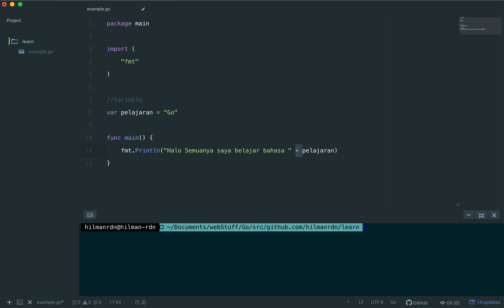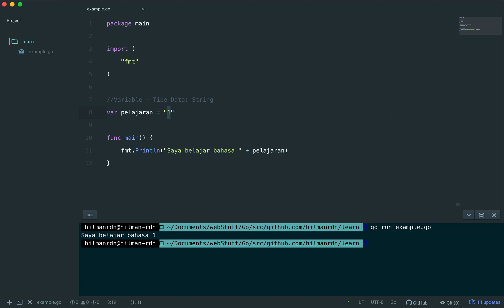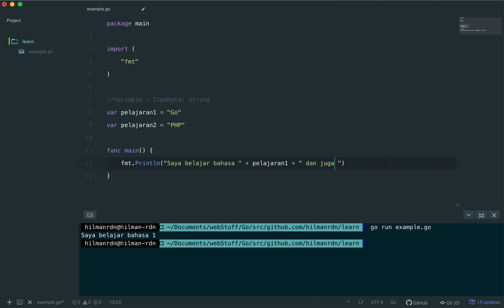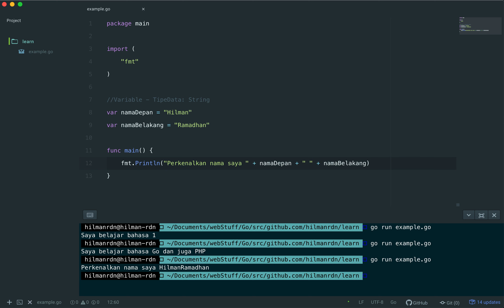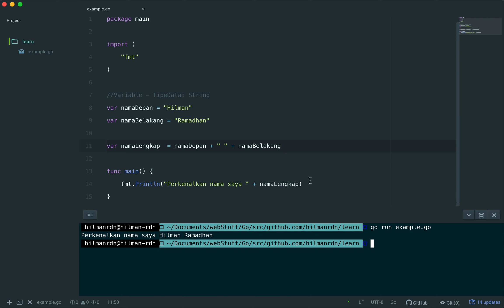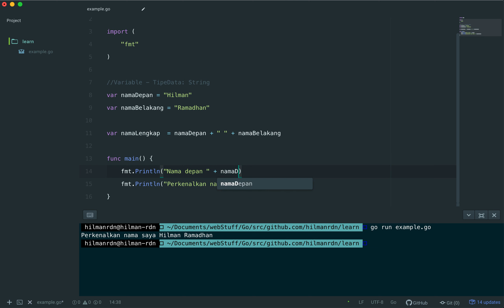4 mengenal variable dan tipe data string